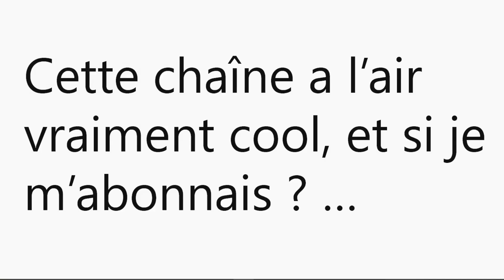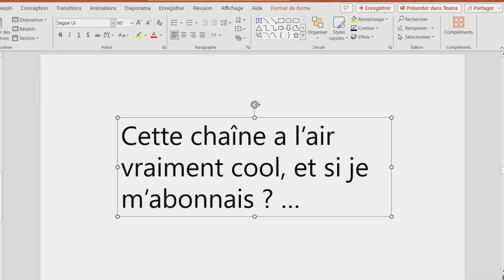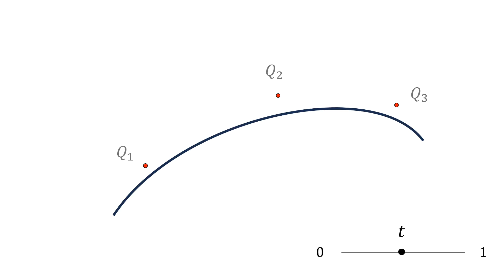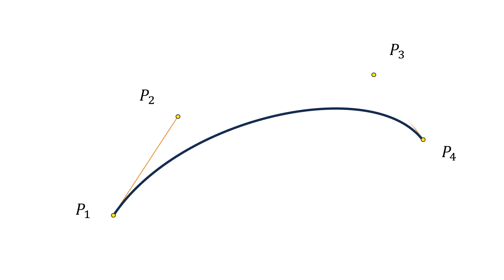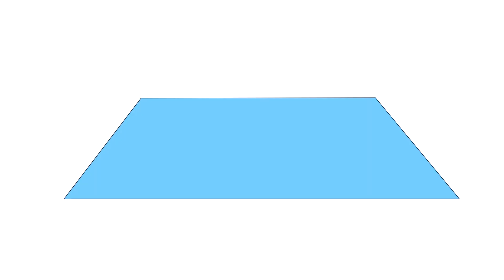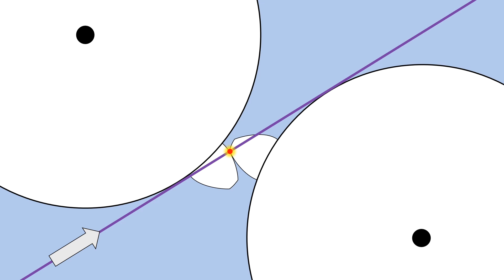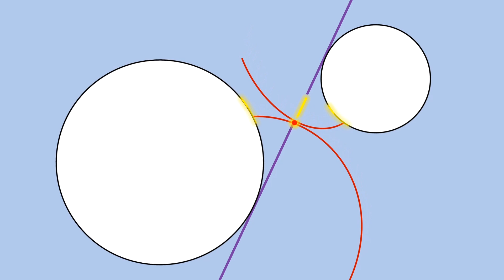Thomaths 24 : Les maths cachées du quotidien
On est heureux de vous retrouver avec ce nouvel épisode tout public, le dernier de 2023 ! On y présente trois exemples de maths bien dissimulées dans le paysage quotidien...
0:00 Intro
0:20 I- Les courbes de Bézier
4:00 (Parenthèse 🍅🍅)
5:32 II- Fenêtres high-tech
8:30 III- Engrenages

✨ M E R C I ✨ d'être autant à nous suivre ! Cela nous fait très plaisir !

Sources/pour aller + loin :
- La courbe de Bézier et ses variantes :

(animation plus complète à 5.55)
- Un peu de théorie (et des images/exos à la fin) :

Les images proviennent de Wikimedia Commons, des sources susdites ou ont été conçues spécialement pour l'épisode.